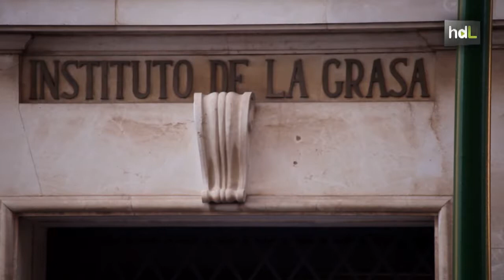HDL Valentina Ruiz, descubridora del valor del oro verde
La labor investigadora de esta jiennense, unida al olivar desde su infancia, ha sido clave para que las propiedades saludables del aceite de oliva sean reconocidas en el mundo entero. En 2006 recibió el galardón más importante que ha recibido a lo largo de su extensa trayectoria profesional, la Medalla Chevreul a la mejor carrera científica sobre la grasa, considerada como el "Nobel" de este campo.